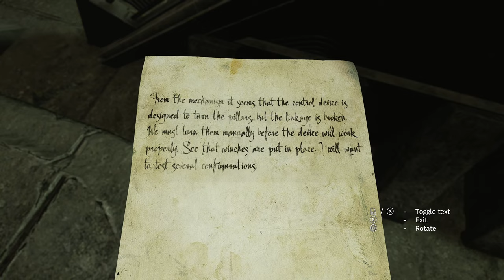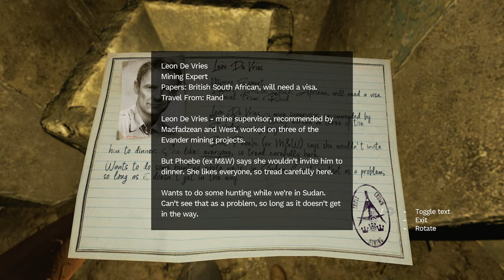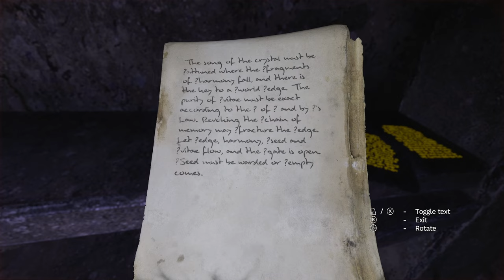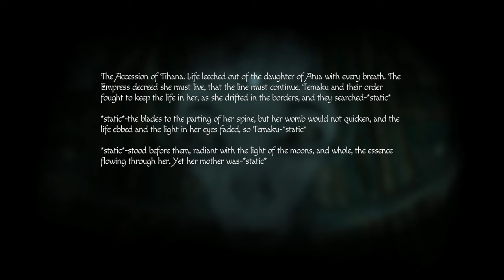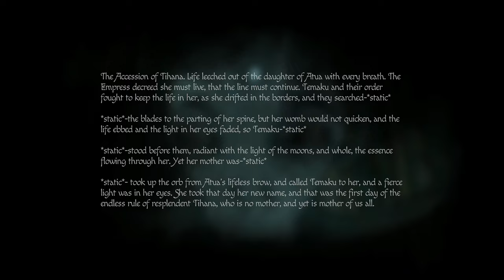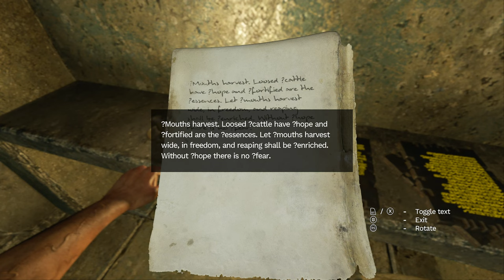ACTIVATING THE ANCIENT PORTAL | Amnesia: Rebirth Walkthrough Part 6